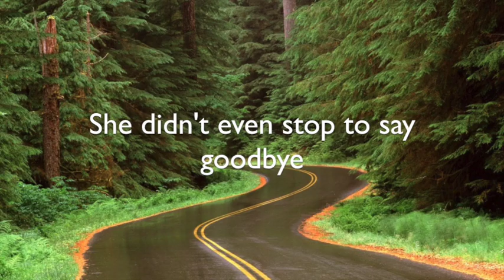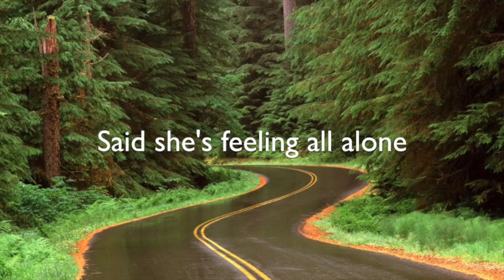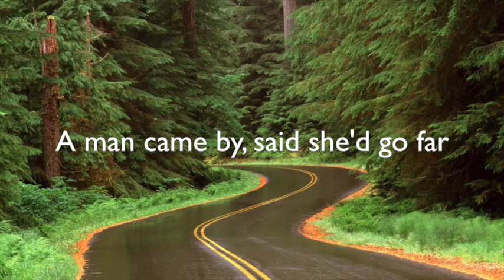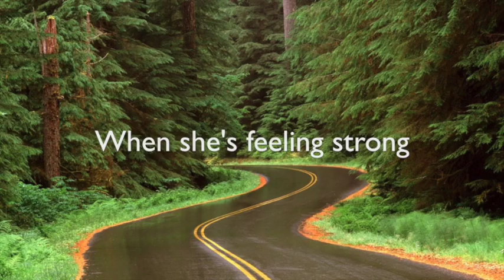Around The Bend / Jack Presbury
"Around the bend Slang: Mentally deranged; crazy." Sung in my Woody Guthrie voice.